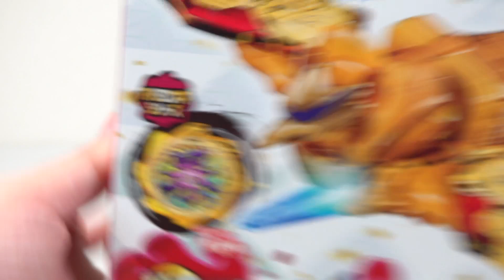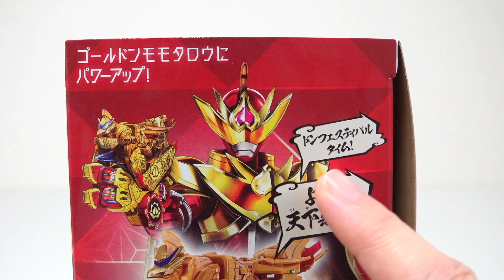【DXオミコシフェニックス なりきり編】ゴールドンモモタロウにパワーアップ！暴太郎戦隊ドンブラザーズ ヲタファのレビュー / Donbrothers DX Omikoshi Phoenix